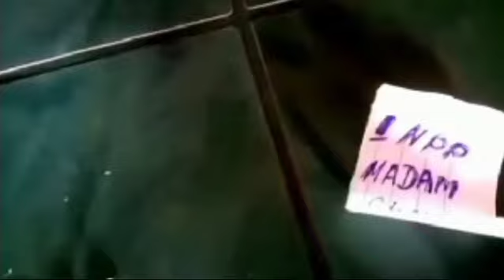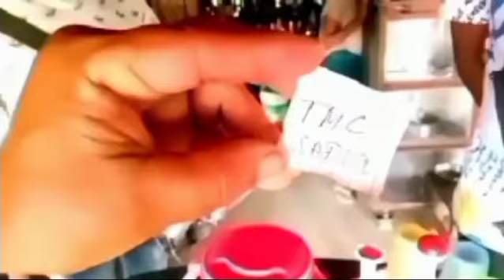Gambegre by electioni rotary niangbo/)H koksi sangma